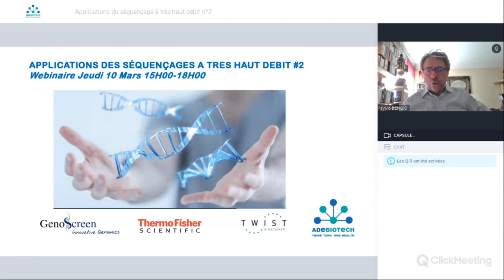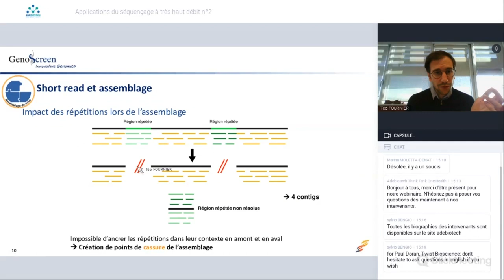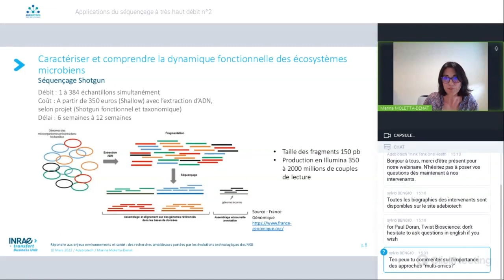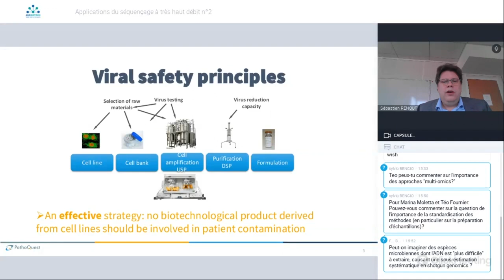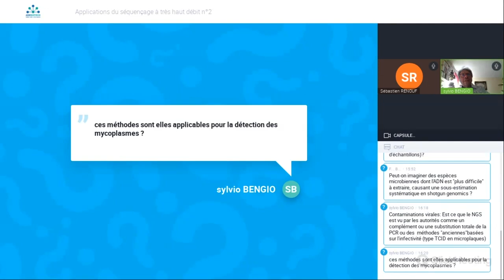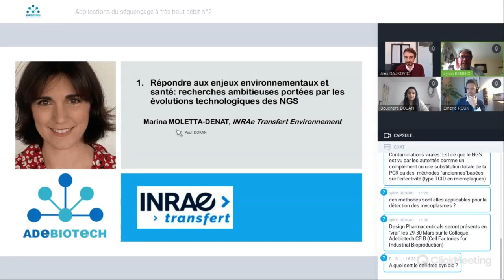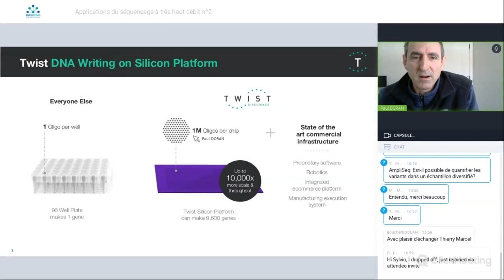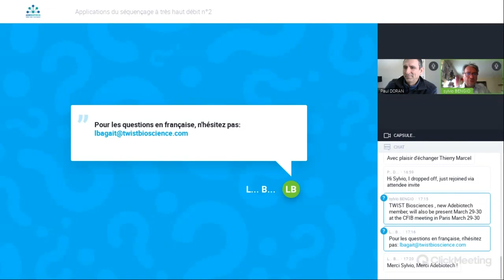Applications du séquençage à très haut débit n°2